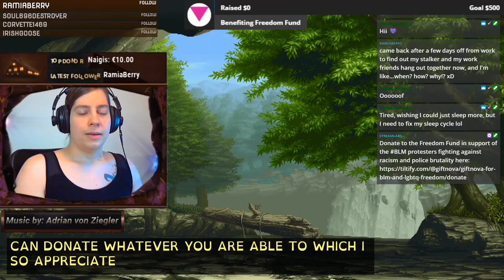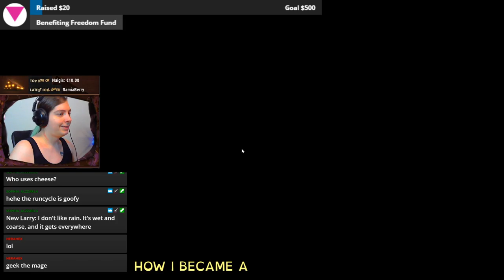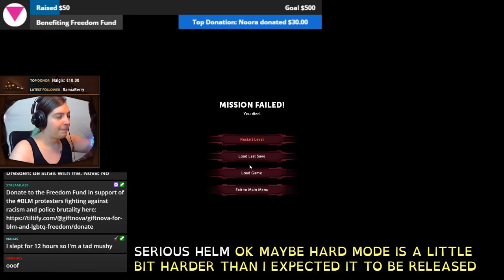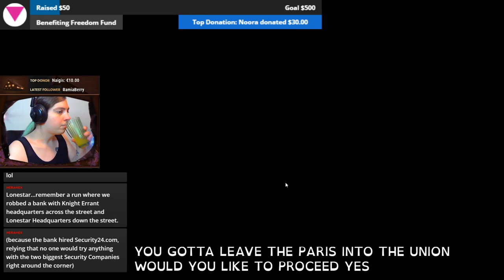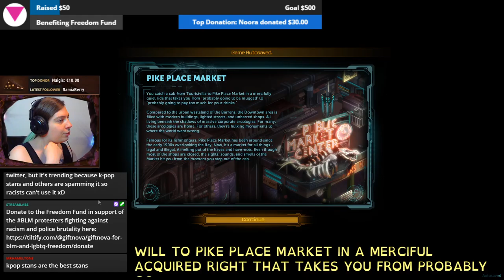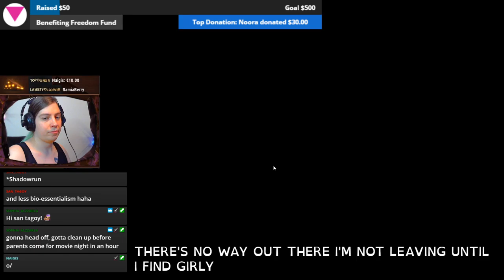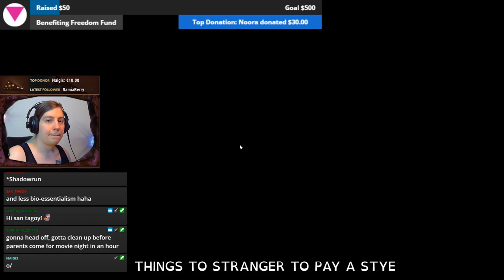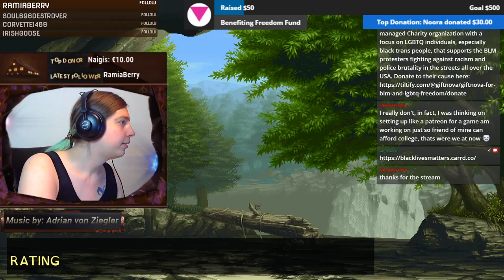Raising Money for the Freedom Fund! BlackLivesMatter | Shadowrun: Returns PART 1 | 03.06.20